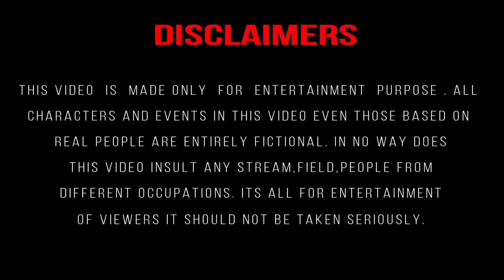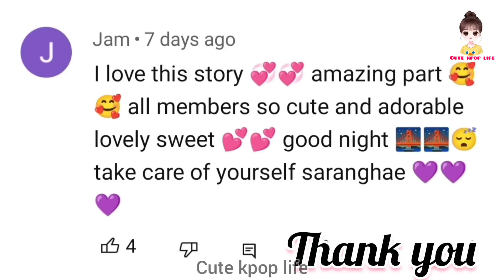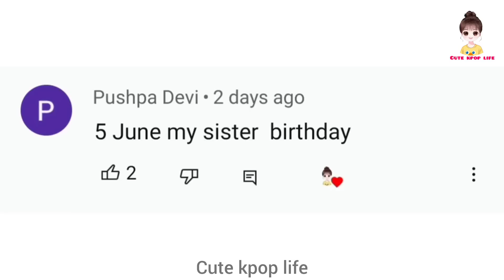🩸Pure Blood🩸🧛‍♂️(part-17) 💜ᗷTS⟭⟬💜"hindidubbing"bts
🩸pure blood🩸🧛‍♂️(part-17) 💜ᗷTS⟭⟬💜story "hindi dubbing" this video only for fun and entertainment purpose please don't take it seriously 💜🅐🅡🅜🅨⁷⟬⟭💜

About me :-
💜◌⑅⃝●♡⋆♡LOVE♡⋆♡●⑅⃝◌💜

credit : 💜ᗷTS⟭⟬💜members   background music🎶:-Music: Mumbai
Musician: ASHUTOSH

🫰salanghae🫰💜🅐🅡🅜🅨⁷⟬⟭💜